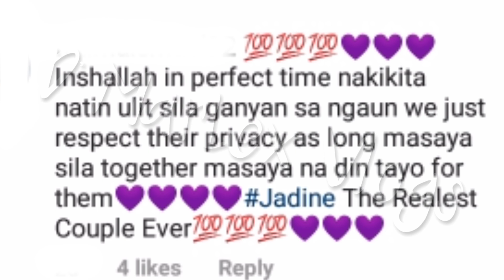JADINE SPOTTED NA MAGKA HOLDING HANDS SA POP UP NA AGAD NAGTRENDING? MAY KOMPIRMAHIN NA! ALAMIN!